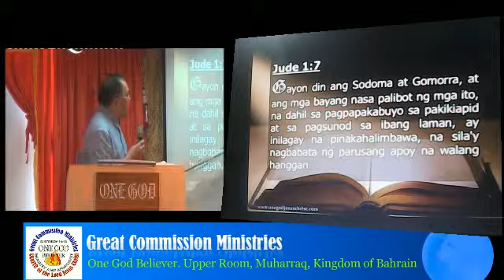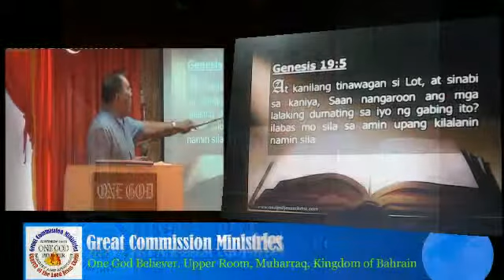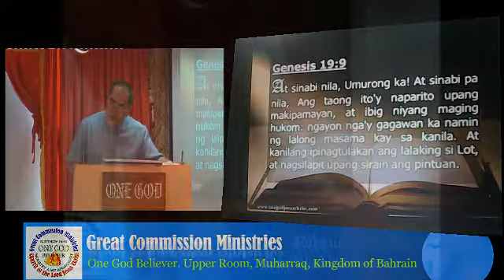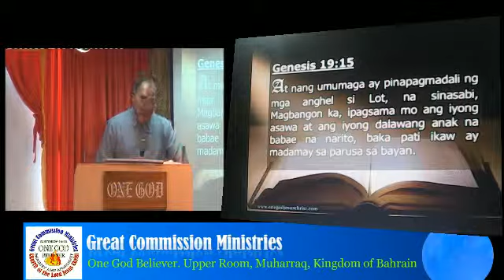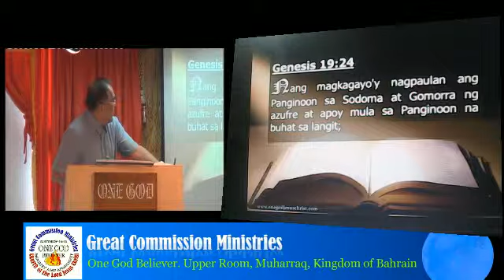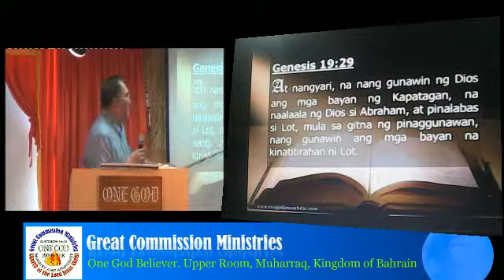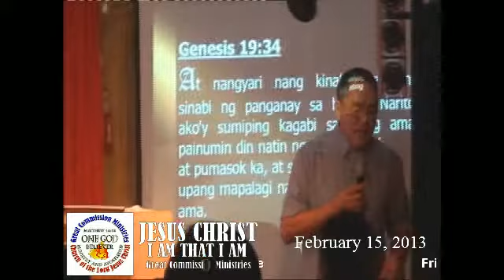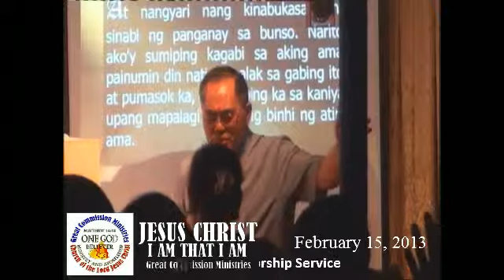Remember Lot's Wife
Pastor Esting revealed why Jesus told us that we have to remember Lot's wife... God Bless us all!